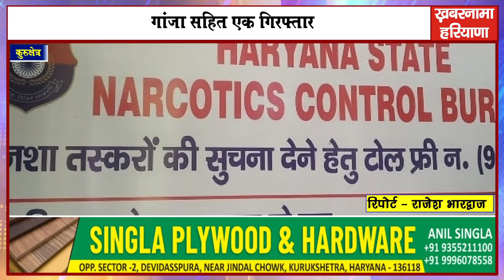गांजा सहित एक गिरफ्तार,1 किलो 620 ग्राम गांजा बरामद